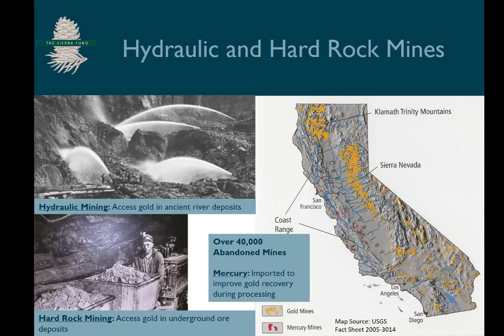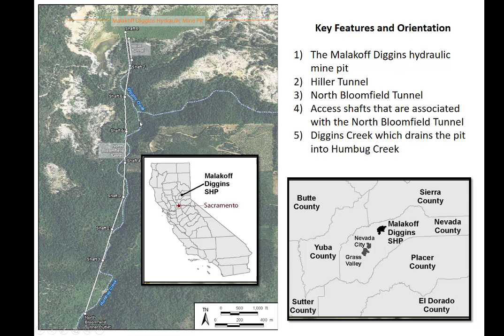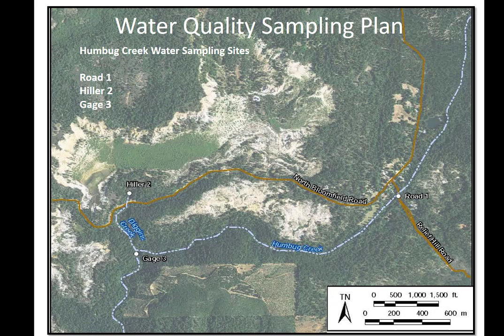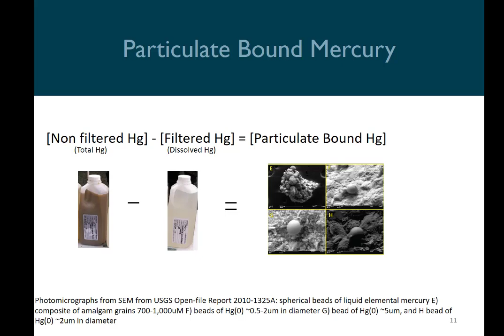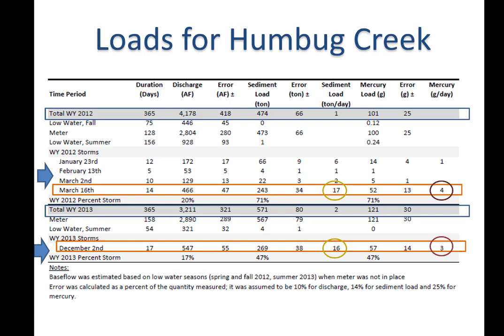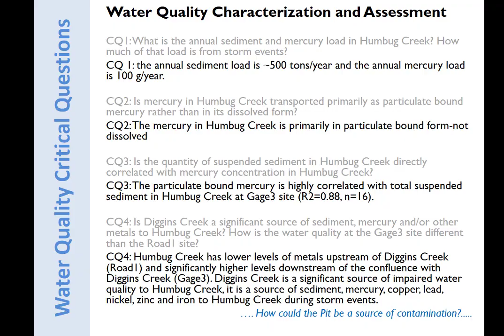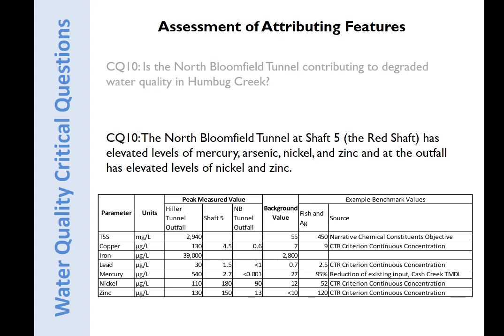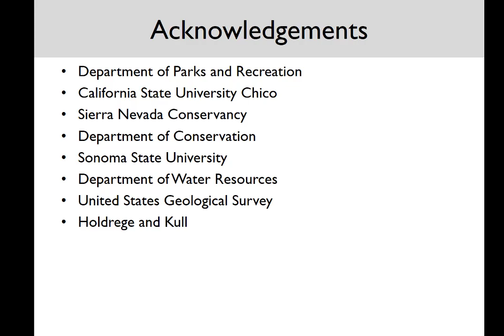Lunch-n-Learn Series: Humbug Watershed Assessment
Carrie Monohan, Ph.D., Program Director, The Sierra Fund